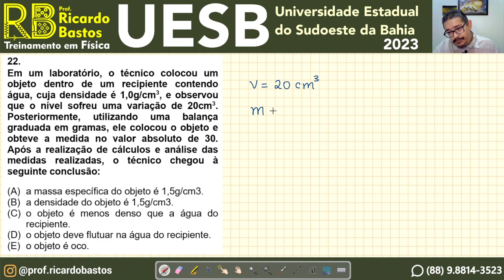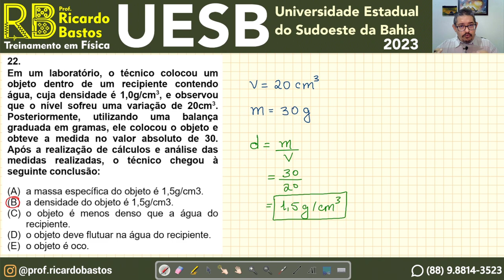UESB 2023 | Em um laboratório, o técnico colocou um objeto dentro de um recipiente contendo água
UESB 2023 | Em um laboratório, o técnico colocou um objeto dentro de um recipiente contendo água, cuja densidade é 1,0g/cm3, e observou que o nível sofreu uma variação de 20cm3.
Posteriormente, utilizando uma balança graduada em gramas, ele colocou o objeto e obteve a medida no valor absoluto de 30.
Após a realização de cálculos e análise das medidas realizadas, o técnico chegou à seguinte conclusão:
(A) a massa específica do objeto é 1,5g/cm3.
(B) a densidade do objeto é 1,5g/cm3.
(C) o objeto é menos denso que a água do recipiente.
(D) o objeto deve flutuar na água do recipiente.
(E) o objeto é oco.